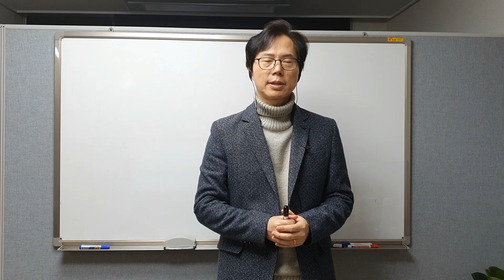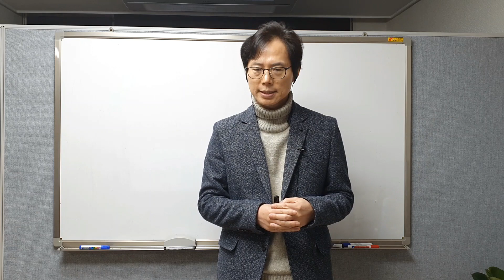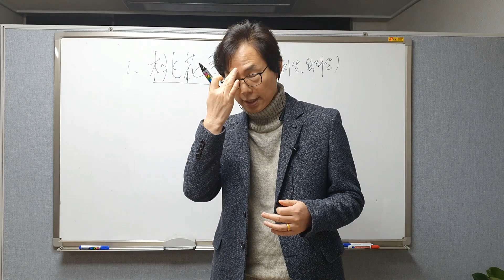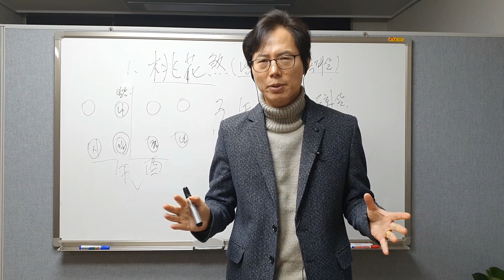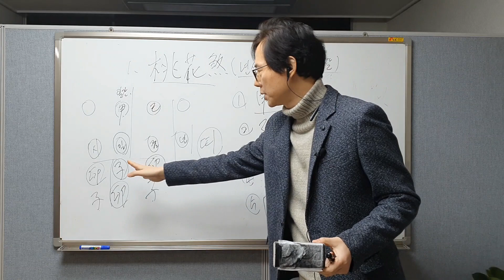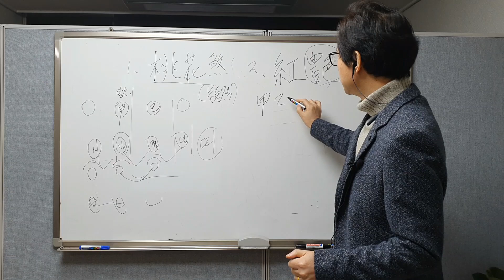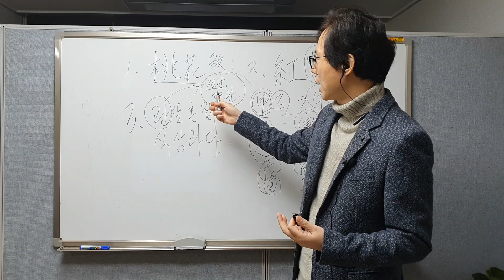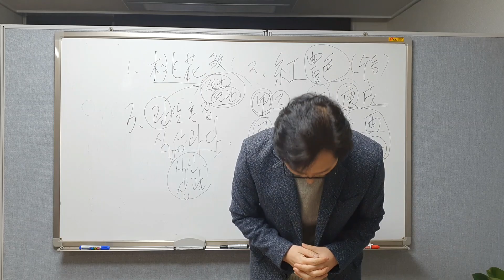사주 팔자로 내 여자 바람끼 있는지 10분 만에 쉽게 알아 보는 법 공개[행운의신]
배우자나 만나는 여성의 바람끼가 있는 지 사주로 쉽게 알아 보는 법을 알려 드리니 천천히 보시고 배우자로서는 신중히 선택하시기 바랍니다..